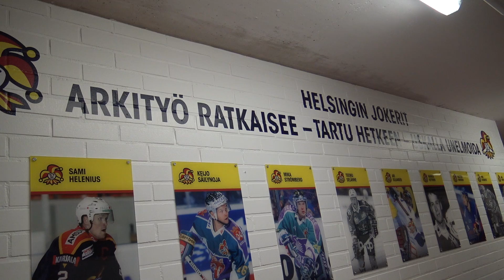B-nuoret valmiina SM-finaaleihin - "Mansikka puuttuu kakun päältä"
Jokereiden B-nuorten joukkue pelaa viikonloppuna Kärppiä vastaan SM-sarjan loppuotteluissa. Punakeltaisten matka finaaleihin on ollut upea ja kausi halutaan kruunata kirkkaimpaan. Haastatteluissa päävalmentaja Mika Niskanen ja kapteeni Jaako Manninen.